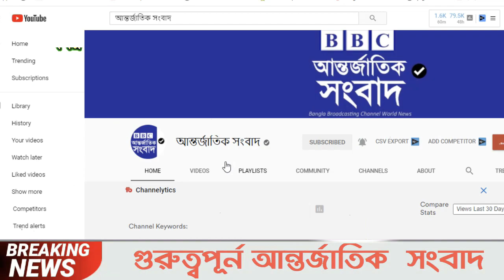আন্তর্জাতিক সংবাদ Today 31 Mar, Khobor📺BBC আন্তর্জাতিক খবর antorjatik sambad বিশ্ব সংবাদ bangla news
আন্তর্জাতিক খবর Today 31 March 2022 তাজা খবর আজকের। BBC আন্তর্জাতিক সংবাদ khobor antorjatik sambad বিশ্ব সংবাদ bangla news international news today bangla bbc